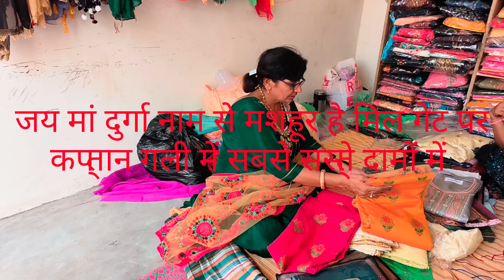2.5लाख का सूट पहना हुआ है